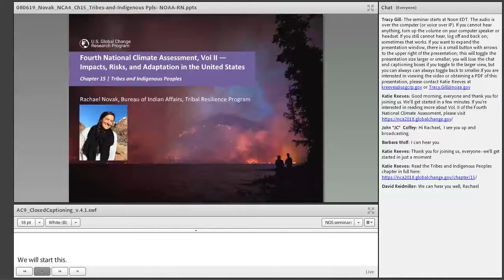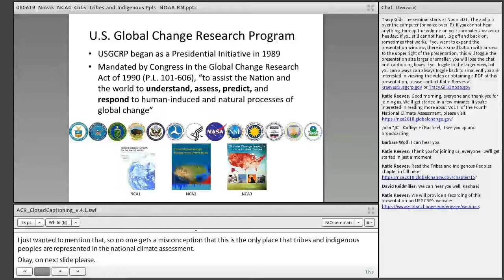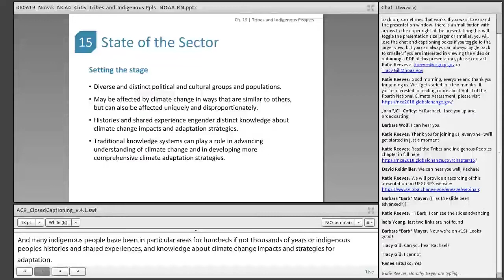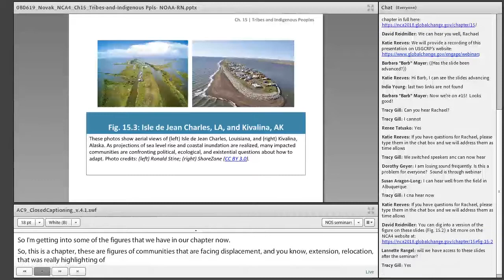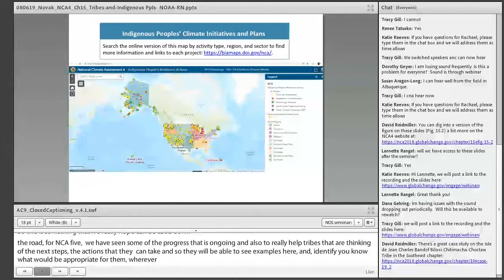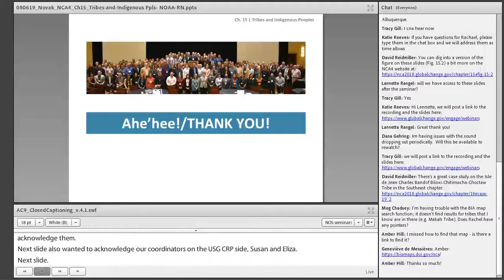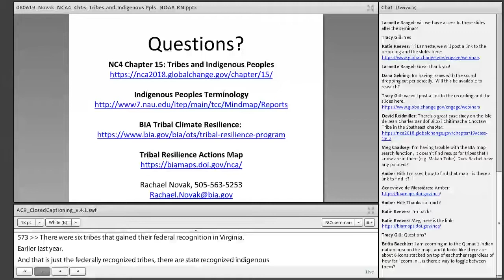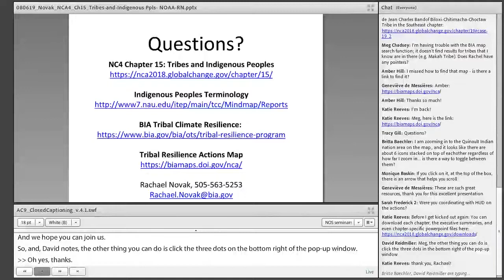OneNOAA Science Seminars NCA4 Vol. II: Climate Change and Tribes and Indigenous Peoples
Hosted by NOAA in collaboration with USGCRP

The Nation’s authoritative assessment of climate impacts, the Fourth National Climate Assessment Vol. II: Impacts, Risks, and Adaptation in the United States (NCA4 Vol. II) was released in November 2018. This presentation will address the impacts of climate change on tribes and indigenous peoples in the United States.

Featuring:
Rachael Novak, Bureau of Indian Affairs